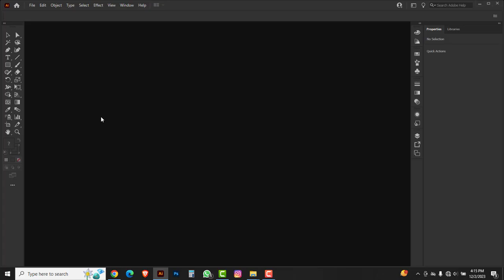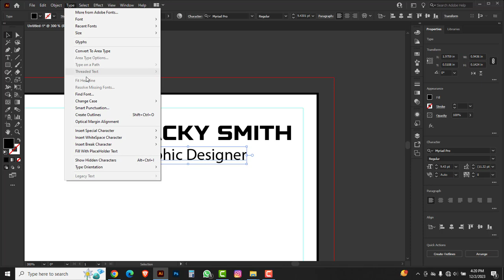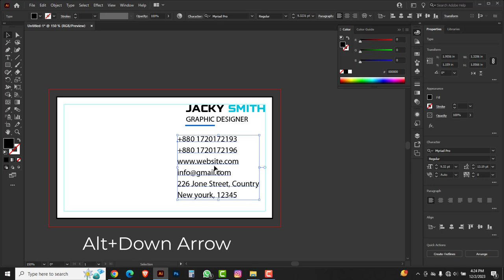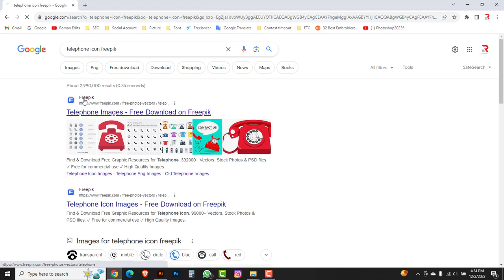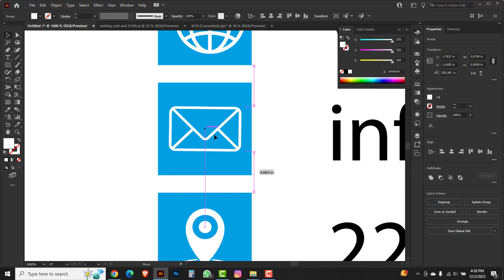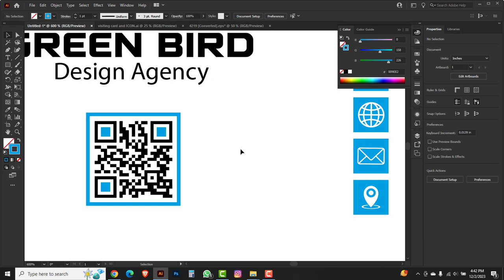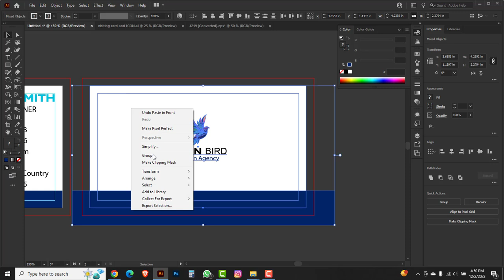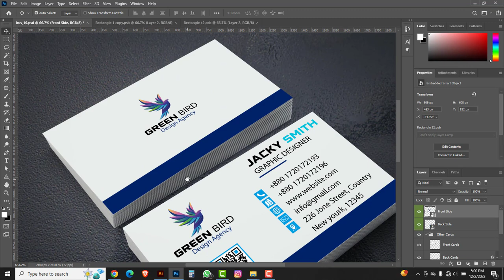How to Create Business Card in Adobe Illustrator 2024 | Professional Business card design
In this video tutorial, I am going to show you How to Create Business Card in Adobe Illustrator 2024.